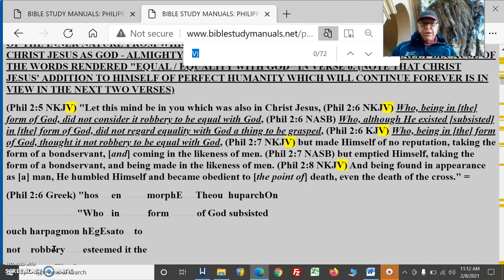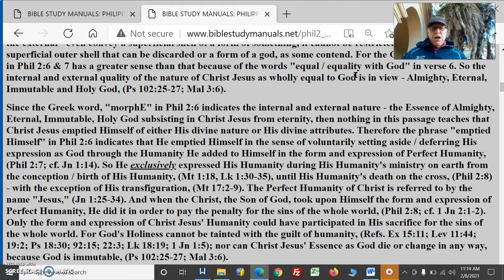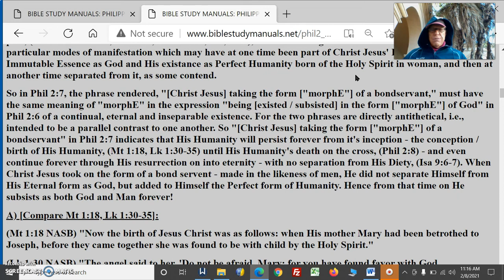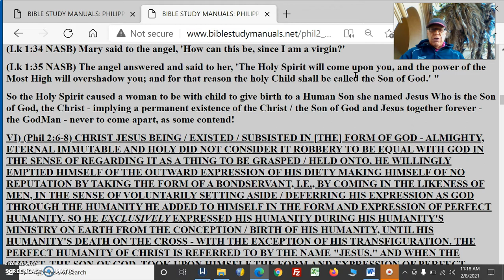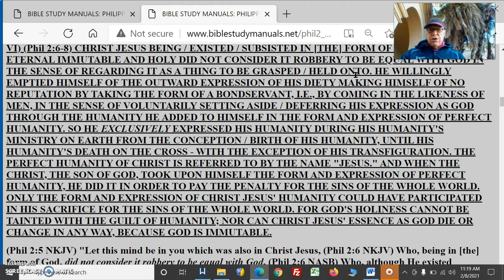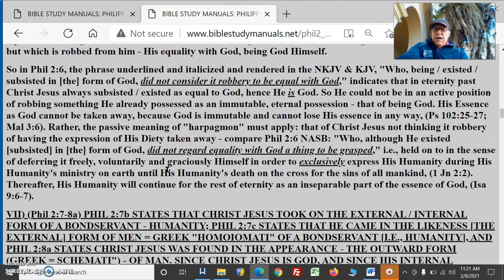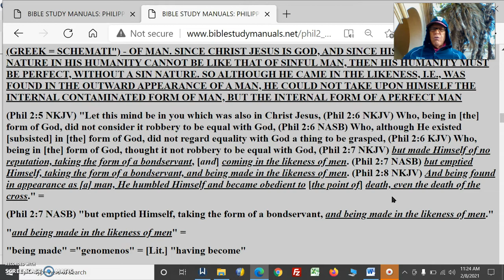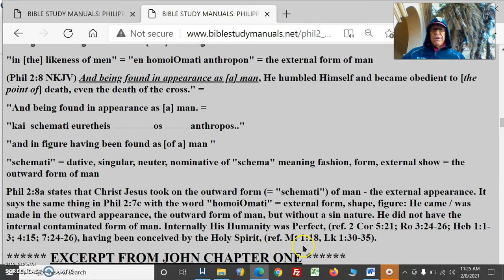Humble Yourself How Pt3ChristDeferredHisExpressionAsGodStillGod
Humble Your Self How Pt3 Christ Deferred His Expression As God He Is Still God Never Gave Up Being God Cannot Because God Is Immutable

V) Phil 2:6) THE GREEK WORD "MORPHE" RENDERED "FORM" IN PHIL 2:6 IN THE PHRASE "HOS EN MORPHE THEOU HUPARCHON" RENDERED "WHO BEING / EXISTED / SUBSISTED IN THE FORM OF GOD" REFERS TO THE EXTERNAL FORM / APPEARANCE BY WHICH A PERSON OR THING STRIKES THE VISION - AN EXTERNAL FORM BUT WHICH IS INTRINSICALLY INDICATIVE OF THE INNER NATURE FROM WHICH IT SPRINGS - A CONTINUAL / ETERNAL EXISTENCE OF CHRIST JESUS AS GOD - ALMIGHTY, ETERNAL. IMMUTABLE AND HOLY, ESPECIALLY BECAUSE OF THE WORDS RENDERED "EQUAL / EQUALITY WITH GOD" IN VERSE 6. (NOTE THAT CHRIST JESUS' ADDITION TO HIMSELF OF PERFECT HUMANITY WHICH WILL CONTINUE FOREVER IS IN VIEW IN THE NEXT TWO VERSES) VI) (Phil 2:6-8) CHRIST JESUS BEING / EXISTED / SUBSISTED IN [THE] FORM OF GOD - ALMIGHTY, ETERNAL IMMUTABLE AND HOLY DID NOT CONSIDER IT ROBBERY TO BE EQUAL WITH GOD IN THE SENSE OF REGARDING IT AS A THING TO BE GRASPED / HELD ONTO. HE WILLINGLY EMPTIED HIMSELF OF THE OUTWARD EXPRESSION OF HIS DIETY MAKING HIMSELF OF NO REPUTATION BY TAKING THE FORM OF A BONDSERVANT, I.E., BY COMING IN THE LIKENESS OF MEN, IN THE SENSE OF VOLUNTARILY SETTING ASIDE / DEFERRING HIS EXPRESSION AS GOD THROUGH THE HUMANITY HE ADDED TO HIMSELF IN THE FORM AND EXPRESSION OF PERFECT HUMANITY. SO HE EXCLUSIVELY EXPRESSED HIS HUMANITY DURING HIS HUMANITY'S MINISTRY ON EARTH FROM THE CONCEPTION / BIRTH OF HIS HUMANITY, UNTIL HIS HUMANITY'S DEATH ON THE CROSS - WITH THE EXCEPTION OF HIS TRANSFIGURATION. THE PERFECT HUMANITY OF CHRIST IS REFERRED TO BY THE NAME "JESUS." AND WHEN THE CHRIST, THE SON OF GOD, TOOK UPON HIMSELF THE FORM AND EXPRESSION OF PERFECT HUMANITY, HE DID IT IN ORDER TO PAY THE PENALTY FOR THE SINS OF THE WHOLE WORLD. ONLY THE FORM AND EXPRESSION OF CHRIST JESUS' HUMANITY COULD HAVE PARTICIPATED IN HIS SACRIFICE FOR THE SINS OF THE WHOLE WORLD. FOR GOD'S HOLINESS CANNOT BE TAINTED WITH THE GUILT OF HUMANITY; NOR CAN CHRIST JESUS' ESSENCE AS GOD DIE OR CHANGE IN ANY WAY, BECAUSE GOD IS IMMUTABLE.
VII) (Phil 2:7-8a) PHIL 2:7b STATES THAT CHRIST JESUS TOOK ON THE EXTERNAL / INTERNAL FORM OF A BONDSERVANT - HUMANITY; PHIL 2:7c STATES THAT HE CAME IN THE LIKENESS [THE EXTERNAL] FORM OF MEN = GREEK "HOMOIOMATI" OF A BONDSERVANT [I.E., HUMANITY], AND PHIL 2:8a STATES CHRIST JESUS WAS FOUND IN THE APPEARANCE - THE OUTWARD FORM (GREEK = SCHEMATI") - OF MAN. SINCE CHRIST JESUS IS GOD, AND SINCE HIS INTERNAL NATURE IN HIS HUMANITY CANNOT BE LIKE THAT OF SINFUL MAN, THEN HIS HUMANITY MUST BE PERFECT, WITHOUT A SIN NATURE. SO ALTHOUGH HE CAME IN THE LIKENESS, I.E., WAS FOUND IN THE OUTWARD APPEARANCE OF A MAN, HE COULD NOT TAKE UPON HIMSELF THE INTERNAL CONTAMINATED FORM OF MAN, BUT THE INTERNAL FORM OF A PERFECT MAN